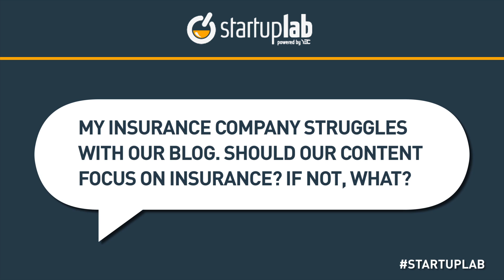YEC's Dave Kerpen Talks About Creating an Interesting Business Blog on StartupLab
Get real-world advice (free) from some of the coolest entrepreneurs in the world YEC's Dave Kerpen, Co-Founder and CEO of Likeable Media, talks about his entrepreneurship journey during a StartupLab live chat. StartupLab is a free virtual mentorship program presented by Citi and created by the Young Entrepreneur Council (YEC), an invite-only nonprofit organization comprised of the world's most successful young entrepreneurs. StartupLab helps millions of entrepreneurs, small business owners and startup founders from all industries launch and grow new businesses via live, interactive video chats, educational content and mentorship forums.